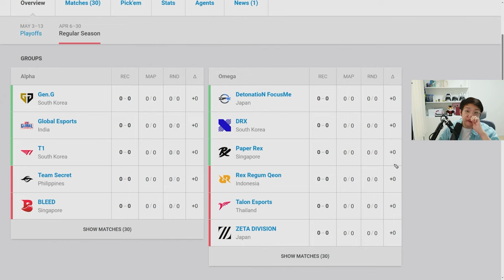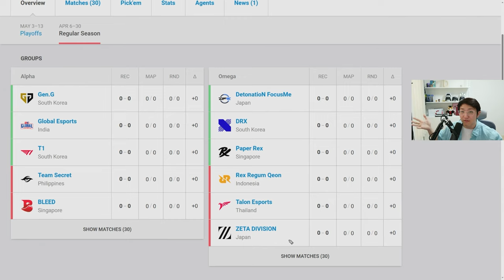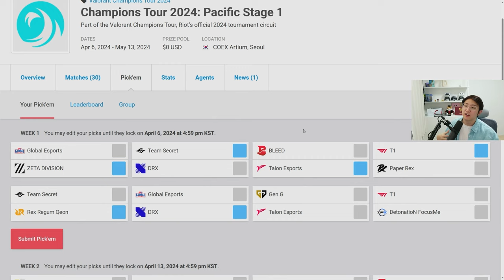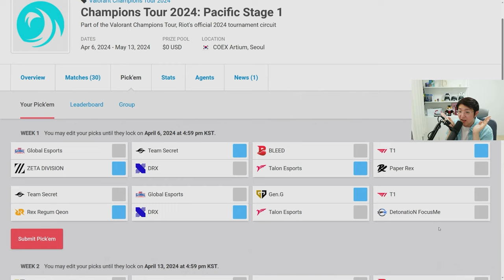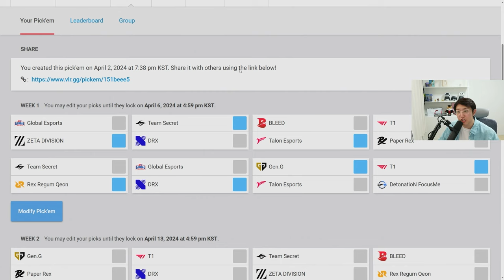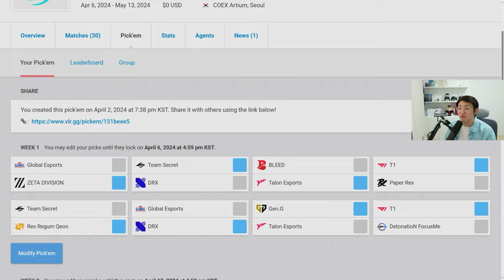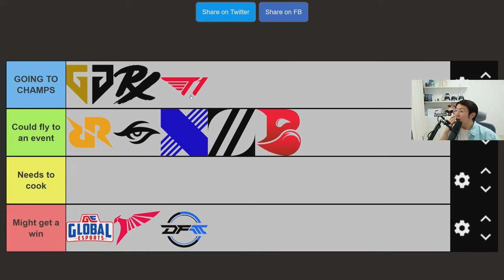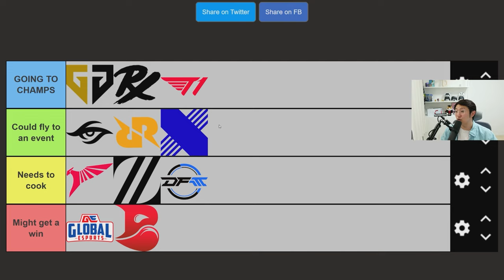REMATCHES GALORE?? VCT Pacific Stage 1 - Week 1 PICKEMS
VCT Pacific returns in full swing with Stage 1 on April 6th!
After Gen.G and PRX's incredible performance at Masters Madrid, how will the other teams match up against the best of Pacific? Watch along for Week 1 Pickems, overall expectations, and a review of the pre-season tierlist! (I WAS WRONG!)

00:00 Intro
01:19 Groups Overview
05:01 GE vs ZETA
15:51 TS vs DRX
25:51 BLD vs TLN
32:08 T1 vs PRX
36:17 TS vs RRQ
41:18 GE vs DRX
41:34 GENG vs TLN
44:48 T1 vs DFM
45:54 Week 1 Final Pickems
46:27 Week 2-4 Pickems
48:56 Updating Tierlist
53:48 Final Thoughts

William is a caster for VCT Pacific, and has been casting and producing esports for over 10 years. You might recognize me from LoL, SC2, or any of the other dozens of games I've worked on before!